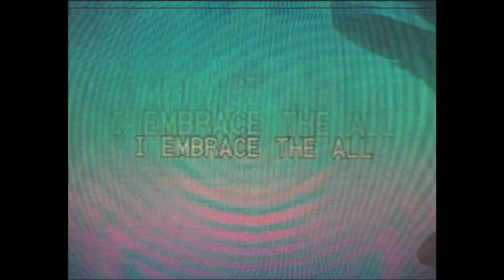DVRST, OBLXKQ - ENDLESS LOVE | Cyberpunk x Nostalgic Drift Edit